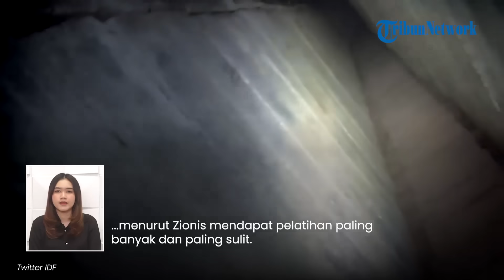40% Kekuatan IDF Lenyap! Brigade Elite Golani Mundur dari Gaza, 82 Pasukan K.O di Tangan Hamas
TRIBUN-VIDEO.COM - Israel menarik pasukan elite Brigade Golani dari Gaza setelah bertempur selama 60 hari.

Imbas penarikan tersebut, IDF diklaim telah kehilangan 40 persen kekuatannya.

Pasukan yang disebut sebagai Brigade Nomor Satu Angkatan Darat Israel itupun telah kehilangan 82 prajuritnya saat melawan Hamas.

Dikutip dari Serambinews, Brigade Golani disebut mengalami kerugian besar.

Penarikan pasukan itu dilakukan setelah pukulan keras Hamas yang membunuh dan melukai puluhan pasukan tentara Zionis.

Di mana keduanya sempat terlibat perang sengit di wilayah Shujaiya di utara Gaza.

Sementara itu, dalam data yang dilansir dari Kementerian Luar Negeri Israel didapati sebanyak 82 anggota Golani tewas sejak serangan darat 27 Oktober lalu.

Dari jumlah itu, terdapat nama-nama perwira menengah hingga perwira tinggi yang tewas sejak serangan darat ke Gaza.

Di sisi lain, pakar militer Al Duwairi menyebut dengan mundurnya Brigade Golani dari pertempuran, maka tentara Israel kehilangan 40 persen kemampuan tempurnya dan peralatan tempurnya.

Ia juga menegaskan bahwa penarikan Brigade Golani membuktikan kebenaran apa yang diumumkan oleh Al Qassam.

Di mana sayap militer Hamas sempat menyebut soal penghancuran sejumlah besar kendaraan tentara Israel.

Kabar ini juga dikonfirmasi oleh ars News Agency International Group, Channel 13 Zionis.

Mereka mengumumkan bahwa tentara rezim ini telah menarik brigade Golani dari Gaza karena telah banyak memakan korban jiwa selama konflik dengan pasukan perlawanan Palestina.

Padahal “Brigade Nomor Satu Angkatan Darat Israel” ini mencakup tentara yang menurut Zionis mendapat pelatihan paling banyak dan paling sulit.

(Tribun-Video.com)

Artikel ini telah tayang di SerambiNews.com dengan judul Dibantai Hamas, Israel Tarik Pasukan Elite Brigade Golani dari Gaza, 60 Hari Perang Rugi Besar,

VP: Ulung